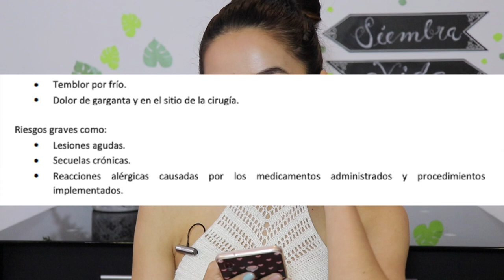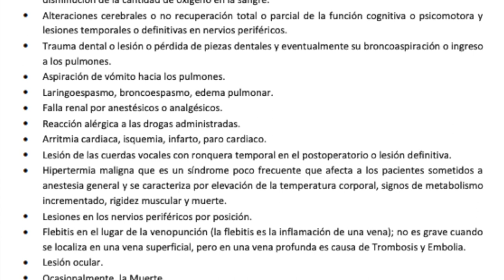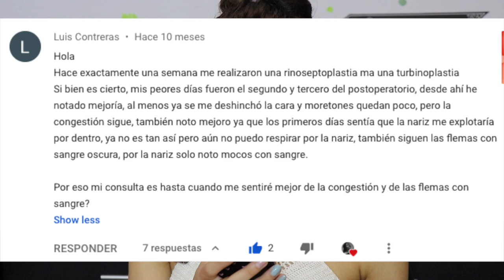TODO sobre mi rinoplastia y turbinoplastia (CON FOTOS) ·Andrea Catalina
Esta es la segunda parte MUY esperada ¡Sobre mi cirugía!

El día de hoy les dejo mi experiencia con la rinoplastia y turbinoplastia, es decir cirugía estética y para mi hipertrofia crónica severa de cornetes, les dejé un video diario para que puedan ver la evolución con los días, creo que no lo mencioné pero al 4 día ya me sentía casi que perfecta para salir.

Si tienen alguna duda de alguno de los productos no olviden dejarla en los comentarios que los responderé :)

Dirección consultorio: Bogotá- Colombia Av 9 #116-20, consultorio 218
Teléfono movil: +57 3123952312